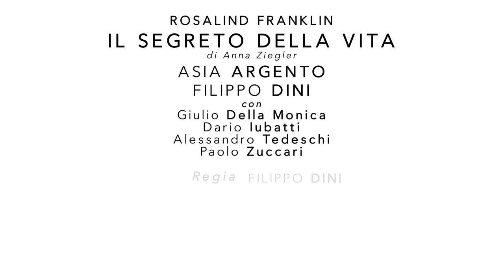Il segreto della vita - Rosalind Franklin - Trailer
Il segreto della vita - Rosalind Franklin
in scena al Teatro Eliseo dal 28/03 al 16/04
Di: ANNA ZIEGLER
Regia: FILIPPO DINI
con:
ASIA ARGENTO
FILIPPO DINI
e con (in ordine alfabetico)
GIULIO DELLA MONICA
DARIO IUBATTI
ALESSANDRO TEDESCHI
PAOLO ZUCCARI

Scene: LAURA BENZI
Costumi: ANDREA VIOTTI
Luci: PASQUALE MARI
Musiche: ARTURO ANNECCHINO
Ideazione e realizzazioni video: CLAUDIO CIANFONI
Dramaturg: NICOLETTA ROBELLO BRACCIFORTI
Organizzazione: MASSIMO VULCANO e FEDERICA MIRAGLIA
Produzione: ELISEO - TEATRO NAZIONALE DAL 1918